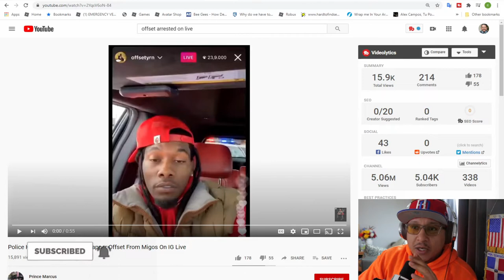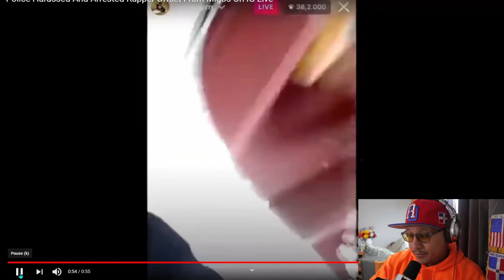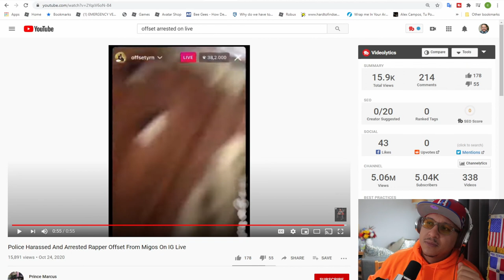Tutorial: How To Not Get Shot By Police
That's all I ask, A Chance. Thank you and God bless.Thank you for the support!